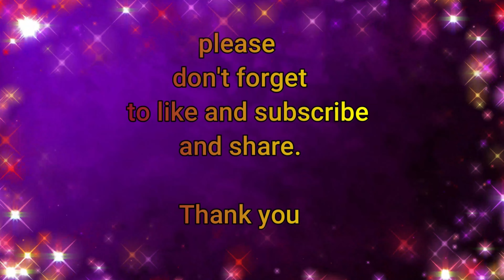Lemon & Lime Prime - {Ice Cream Roll Express} How to Make Prime Ice Cream Roll {ASMR}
Thank you for viewing this video. In this video, I made Prime ice cream rolls (Really delicious).